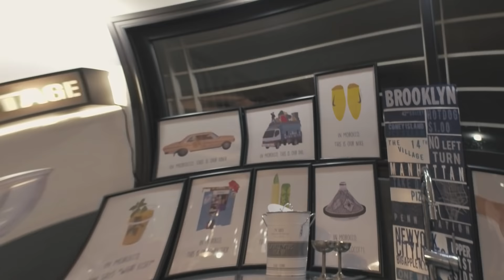WEST - VRAI (Prod by Retnik Beats)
AYE PRODUCTION
Directed by Qwanel
Mixed by West
Connect with WEST